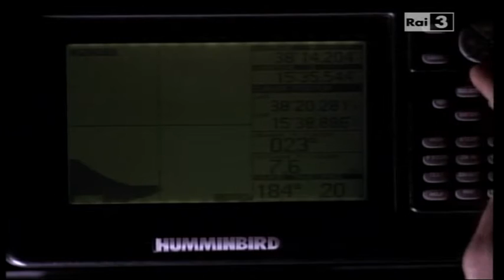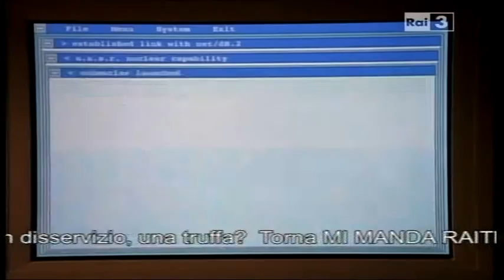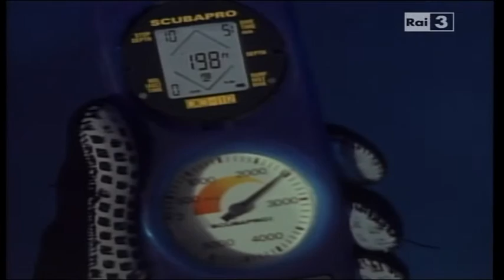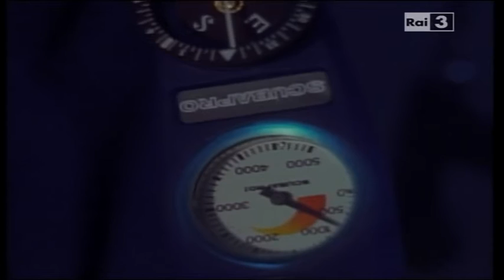Flipper | Serie 1 - Episodio 13 | Crisi missilistica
Alcuni terroristi pretendono che Keith usi il batiscafo per cercare un missile che hanno perso in fondo al mare e che intendono usare in un attentato. Keith non ha nessuna intenzione di aiutarli ma è obbligato a farlo perché questi hanno in ostaggio anche Maya e la ucciderebbero. Il biologo riesce però a scrivere un messaggio d'aiuto su un nastro che consegna a Flipper. Venuti a conoscenza della situazione, Pam e Mike trovano un modo per disinnescare la bomba e seguendo il delfino e le istruzioni di Keith, vi arrivano per primi. Quando infine i terroristi recuperano il missile, Keith fa credere loro che stia per esplodere, così i delinquenti si rifugiano nel batiscafo e non sapendo guidarlo, vengono arrestati.